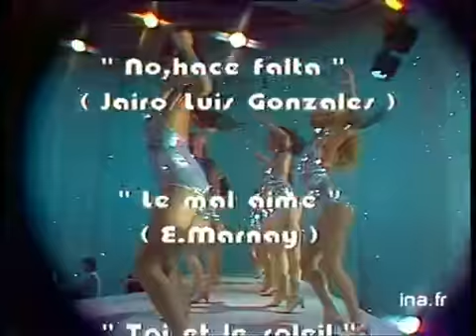INA | Top à Claude François